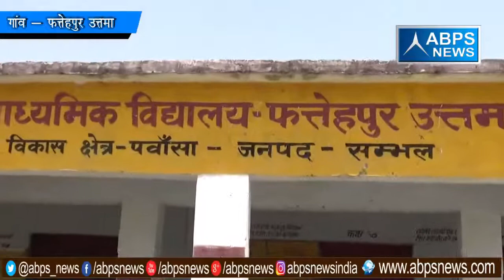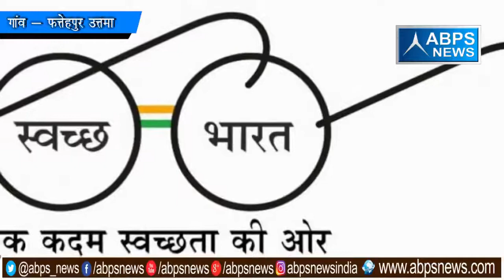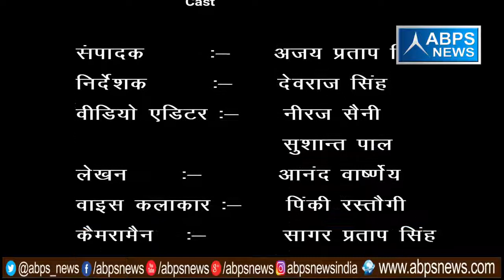गांव - फत्तेहपुर उत्तमा, ब्लॉक -पवाँसा, जिला - संभल